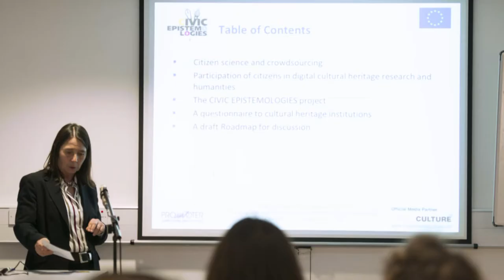Digital Echoes Trailer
Trailer for the Digital Echoes Symposium Series.